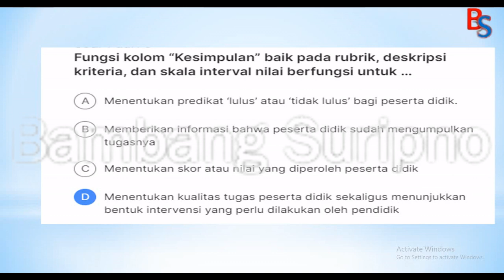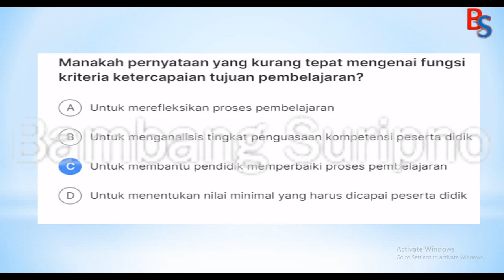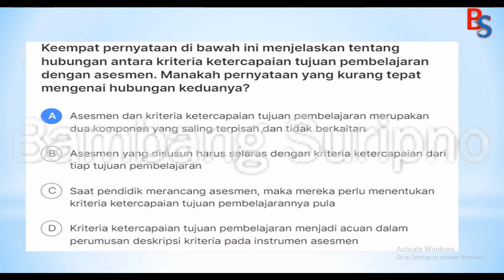Kunci Jawaban Kriteria Ketercapaian Tujuan Pembelajaran Modul 1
Kunci Jawaban# Kriteria Ketercapaian Tujuan Pembelajaran Modul 1 Mengenal Kriteria Ketercapaian Tujuan Pembelajaran#belajar